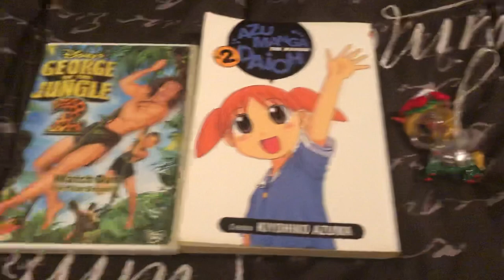DVD/Book/Vinyl Figure update for July 5, 2021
A week ago I got one DVD from eBay in the book from my local bookstore And today I went to a new store and I got 2 vinyl figures